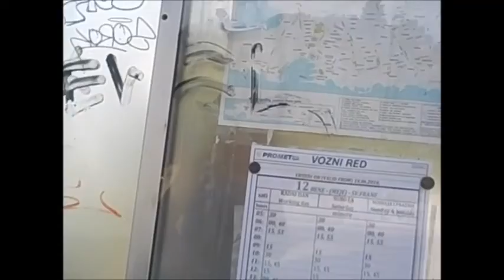Happy Missionary testimony in Split Croatia